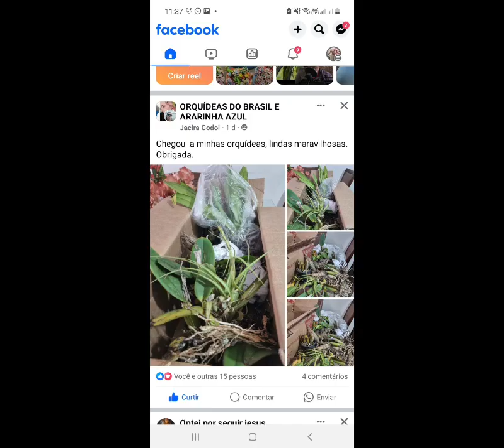ARARICA JACIRA DE CURITIBA RECEBENDO A CAIXA DE ORQUÍDEAS NA PROMOÇÃO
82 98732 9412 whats